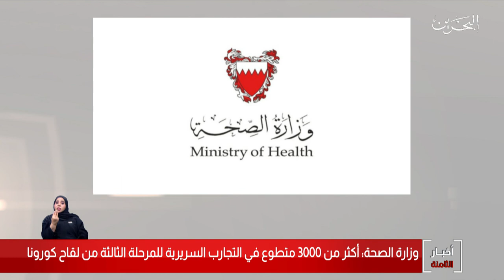البحرين مركز الأخبار : وزارة الصحة تؤكد أن هناك إقبالًا من المتطوعين في مملكة البحرين بشكل لافت